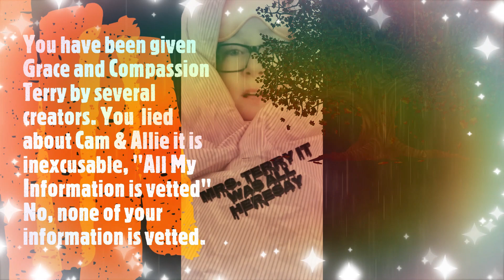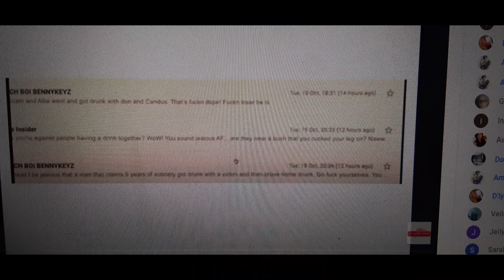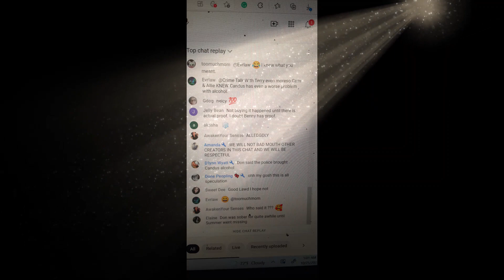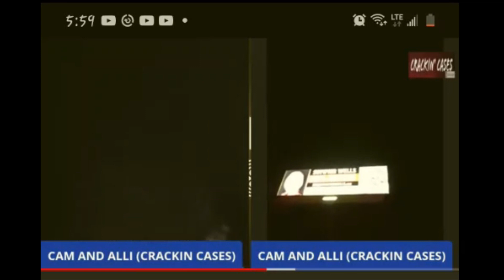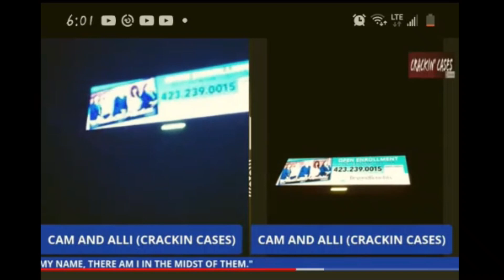Terry Tales from Tubeville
.not Last week Benny and Terry along with their followers decided to take Cam and Allie to a good ole fashion lynching. Benny blatantly lied and showed Terry text messages between him and Aussie Insider, not him and Cam. Being the fool she is she decided that was enough proof to give them the What's for.  You may not agree with the viewpoint Cam has on Don Wells We can agree that lying about someone and defaming their character based on hate and jealousy should be dealt with. So this is the first video dealing with the situation I will reveal more as we go. Cam did not do what Benny and Terry said he did and the fact that Terry spent 2 and a half hours bashing Cam.  This is Fighting for the truth and this is what I do.
Please go and sub to these 3 people we may not all agree but they love Summer and they love the Lord and that is a lot of love.